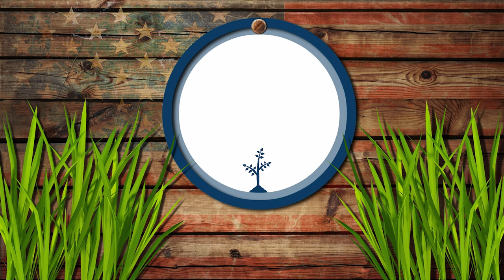Let's Play | FS '15 | Gelvin Valley 158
Our let's play is on Gelvin Valley, a map for Farming Simulator 2015.  In this session we continue harvesting barley in our largest field # 18, fight with courseplay, and talk about a volcano - particularly Mount St. Helens and its 1980 eruption.

Special thanks to Atomic67~Gamer for graciously providing assistance, counsel, and advice on making these videos, the thumbnails, the end tags, introductory video, and so much more.  Special thanks to him also for the gift of the microphone and computer equipment I use to record these episodes.  And more than that, I'm thankful for the steadfast friendship he gave me for all seven years I knew him.  He's an awesome YouTuber -- please check out his channel

Special thanks to wildwildwez for creating this map in Farming Simulator.

The mods used in this map's session can be found

Yes my voice sounds strange.  I have spasmodic dysphonia.  Google it. :)